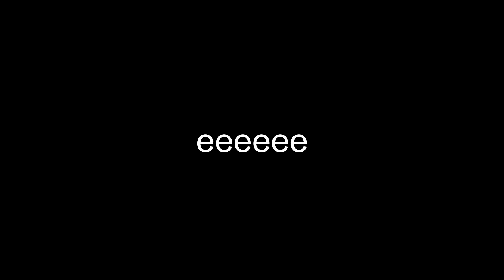Don't Do ANYTHING You See In This RL Video...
Got some toxicity this week for your cinema viewing pleasure.